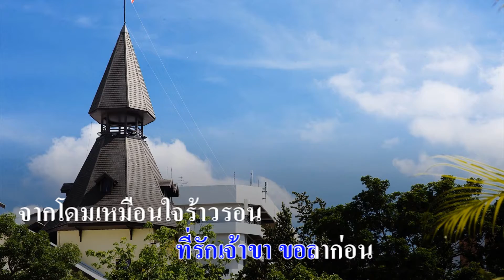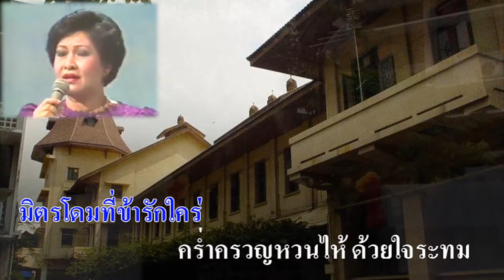อาลัยโดม : บุษยา รังสี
อาลัยโดม

คำร้อง : ทวีปวร
ทำนอง : เอื้อ สุนทรสนาน
ขับร้อง : บุษยา รังสี
เพลงนี้เป็นเพลงของมหาวิทยาลัยธรรมศาสตร์

โอ้ โดมที่รักเจ้าขา ที่รักเจ้าขา ขอลาก่อน
จากโดมเหมือนใจร้าวรอน ความหลังพาอาวรณ์
ทอดทรวงสะท้อนอาลัย
ต้องจำจากจำลา มิตรโดมที่ข้ารักใคร่
คร่ำครวญหวนไห้ ด้วยใจระทม
จากทิวสนงาม ที่ให้ความภิรมย์
จากรั้วจำปีที่บ่ม จากวงสังคมตรมทรวง

ร่มโพธิ์ที่เคยร่มเย็น ข้านี้ไม่เว้น แสนเป็นห่วง
ท่าริมน้ำตรึงซึ้งทรวง จำร้างลาเลยล่วง
ฝากดวงใจเพ้อรำพัน
ต้องจำจากโดมไป ถึงไกลกันด้วยฟ้ากั้น
แต่ใจยึดมั่น ผูกพันมิคลาย
โอ้ ลาขอลา จำต้องลาลับกาย
ยังหวนอาลัยไม่หน่าย ด้วยความเสียดายแดนโดม

คุณบุษยา รังสี เล่าให้ฟังว่า เพลงนี้ครูเอื้อพูดว่าต้องร้องให้ดีที่สุด เพราะถึงเราไม่อยู่แล้ว เพลงนี้จะอยู่คู่สถาบันตลอดไป